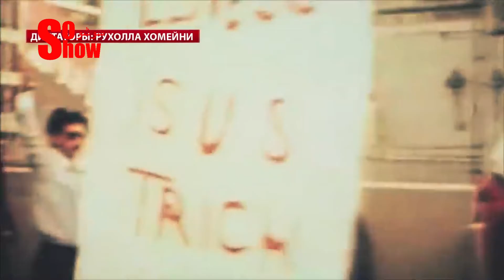نقد كتاب الحكومة الإسلامية لآية الله الخميني الحلقة 7